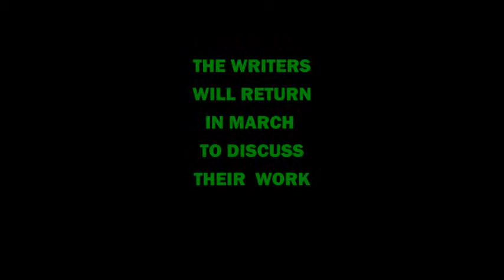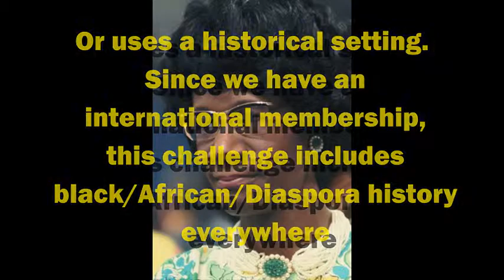BLACK FICTION WRITERS CELEBRATE BLACK HISTORY MONTH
WE AT UCCI/SIH JOIN HANDS WITH BROTHER MILTON DAVIS TO BRING YOU THIS VERY SPECIAL TWO PART SERIES